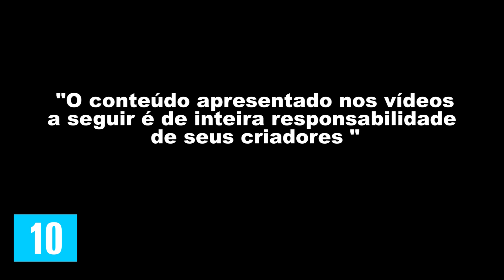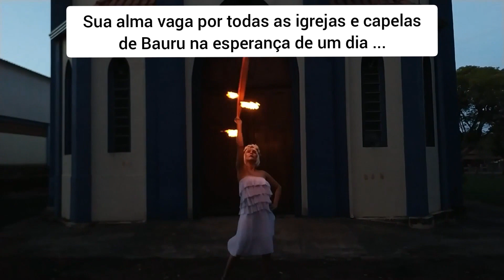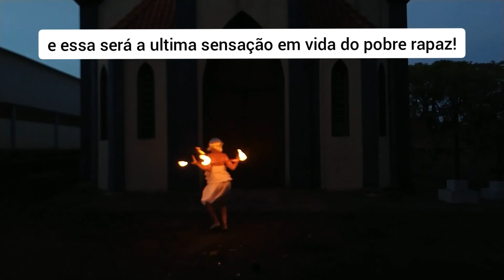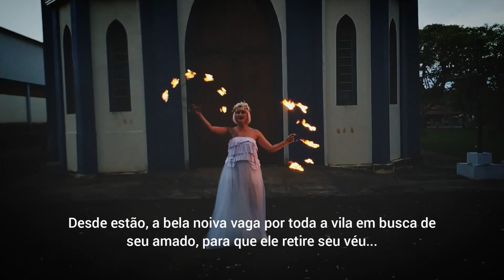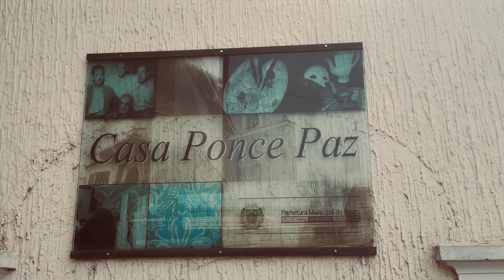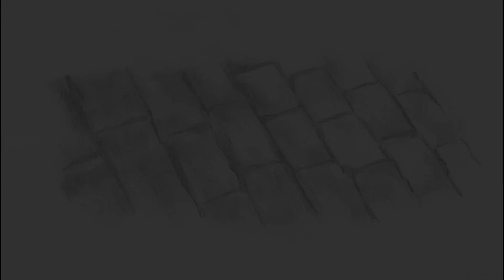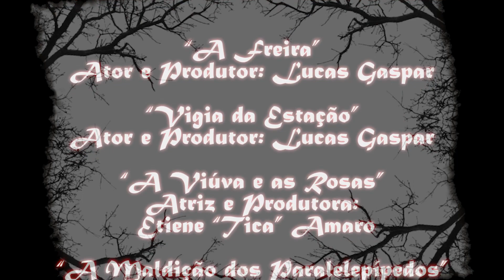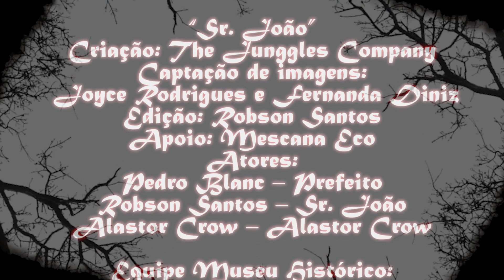Culturas Remotas 9 - II Caminhada das Lendas Urbanas - Parte 2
O Projeto “Culturas Remotas”, planejado e executado pela SMC, busca proporcionar à população bauruense o acesso às mais diversas manifestações artísticas/culturais, incentivando e possibilitando a produção, difusão e formação cultural da cidade.

2ª Caminhada de Lendas Urbanas – Virtual : O evento contempla as lendas que despertam o imaginário urbano. A caminhada ocorrerá virtualmente e serão apresentadas histórias relacionadas às lendas e personagens com um recorte de terror/cômico. A caminhada vai ser virtual, mas permitindo apresentações artísticas que ilustrem lendas urbanas existentes na cidade.

Esse ano o evento ocorre por meio do edital Culturas Remotas e as esquetes serão apresentadas pelos artistas participantes: André Matiello, Danilo Eduardo, Etiene (Tica) Amaro, Lili Azevedo, Lucas Gaspar, Paulo Eduardo Tonon, Pedro Blanc e Robson.